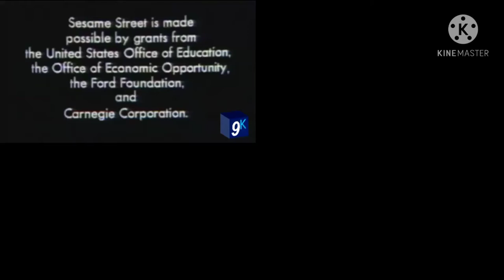I Accidentally 4 Parison V2